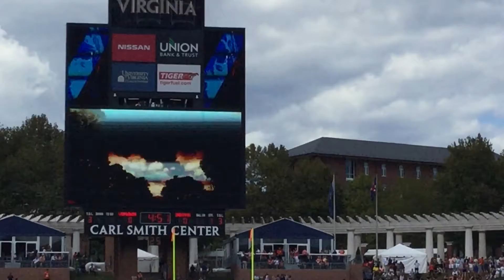Caveman vs UConn